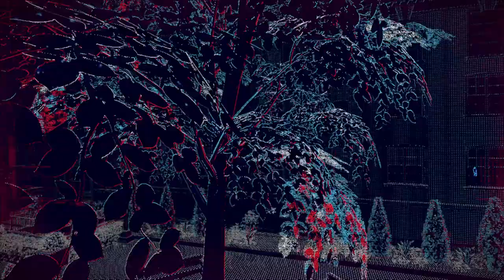Watch Dogs Legion – Falling from Grace - Long Live the Queen - Walkthrough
Watch Dogs Legion Walkthrough
Mission : Falling from Grace
Long Live the Queen
Confront Mary Kelley
Locate the hidden security room
Power up the lift
Defeat Mary Kelley
Complete the Kelley storyline